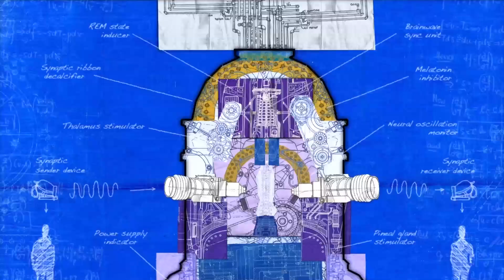What Do Dreams Reveal About Your Life? | Science Of The Dream Machine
Dreams are sometimes fun, and sometimes terrifying. Do they really reveal anything about your subconscious or life?